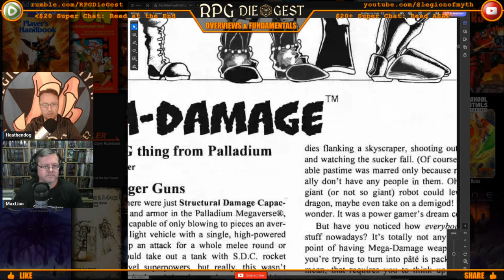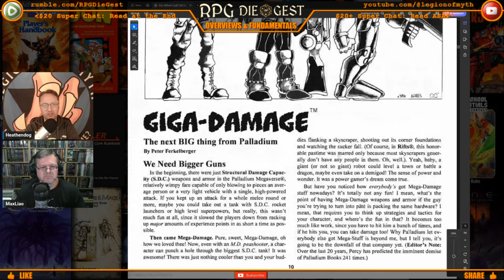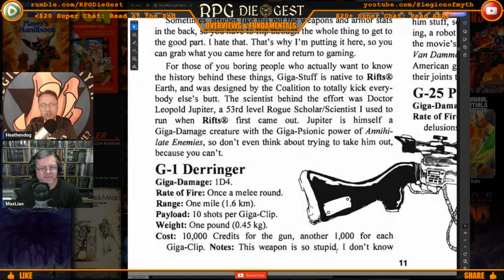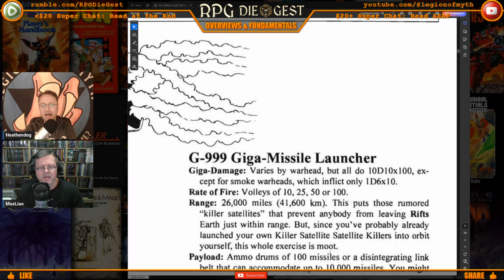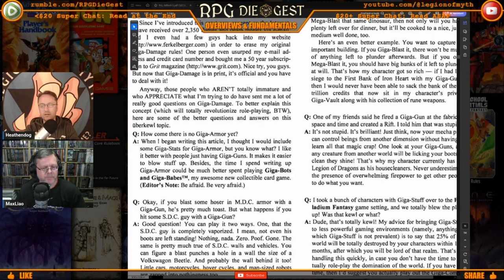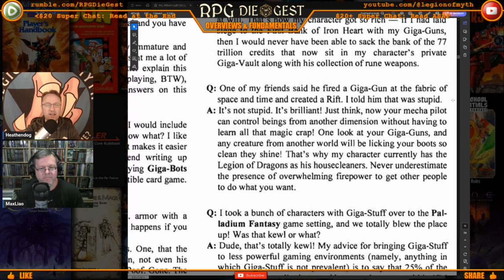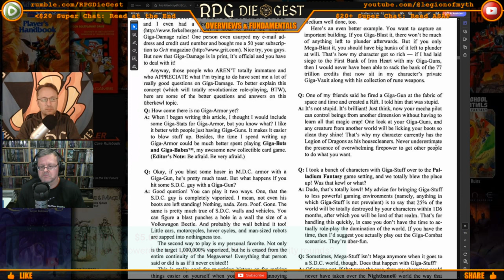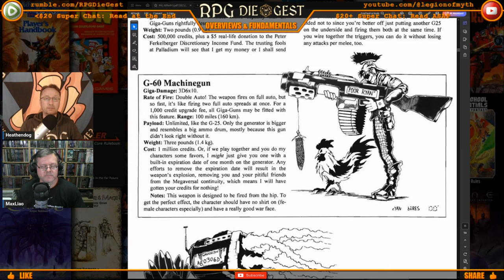The Rifter 9½ - From Mega to Giga: What Does This Mean for Your Game?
Dive into the world of Giga-Damage and discover its impact on your gameplay—don't miss this essential overview!